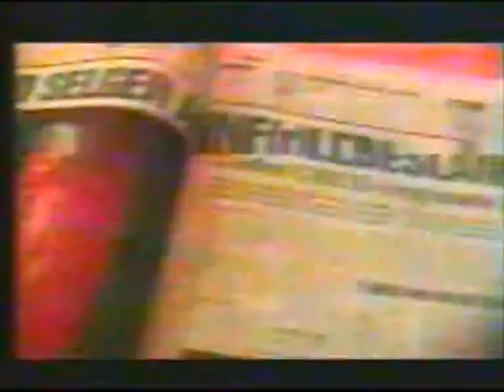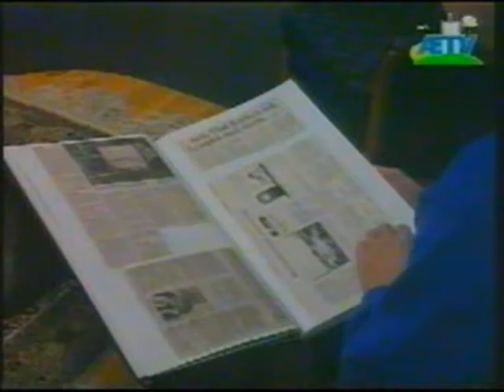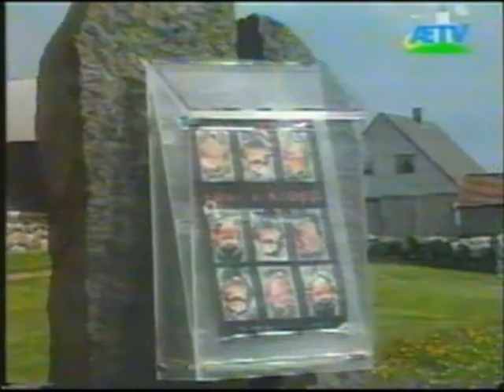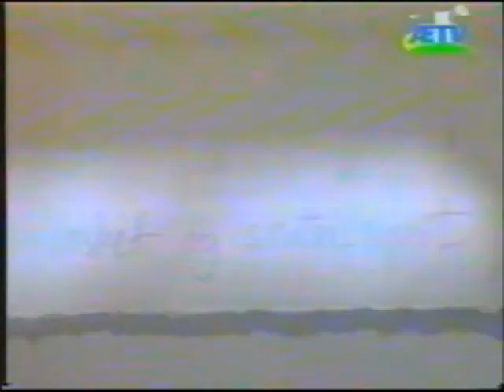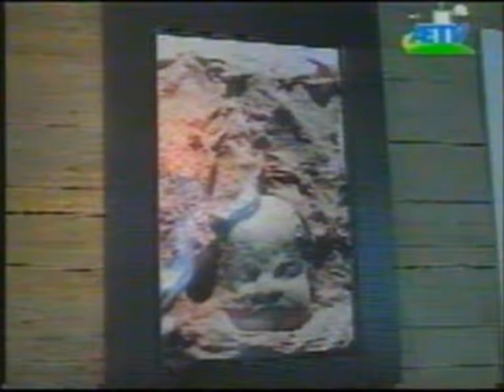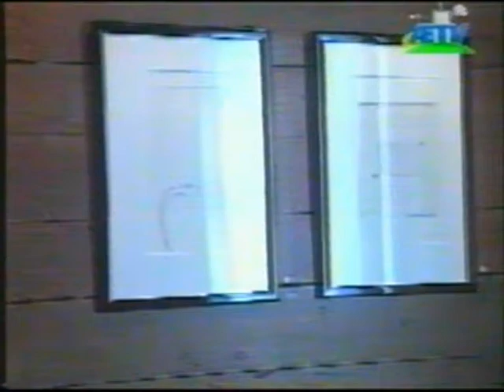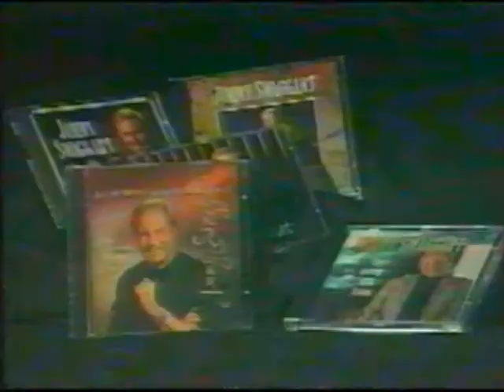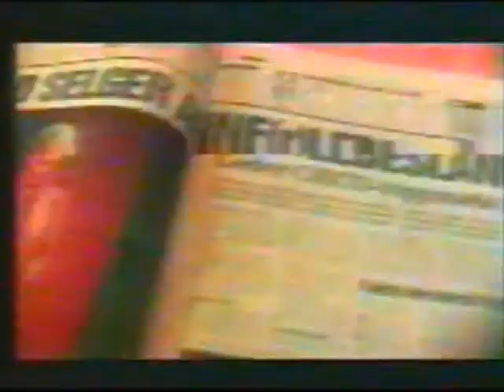Olaf Karlsen på Galleri Amare Stavanger ÆTV januar 1997